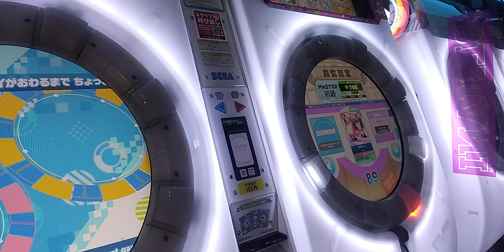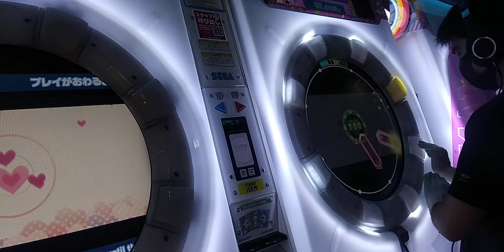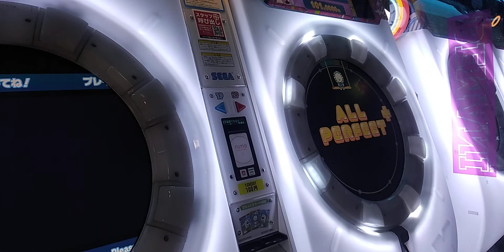【maimai DX UNiVERSE】ラブチーノ MASTER 理論値AP（AP+）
※バージョンUNiVERSEのときの動画です。

Player：SSq/w.k

過去に撮った動画をまずはあげます。